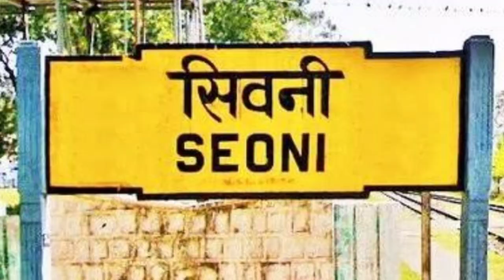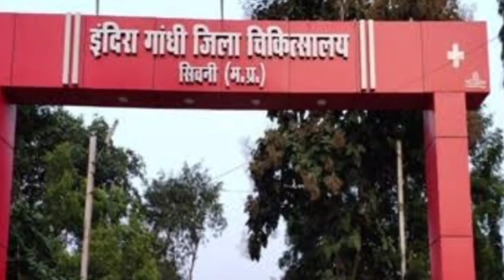मध्यप्रदेश का सबसे अलग शहर सिवनी || Seoni District Fact || History Of Seoni || Tourist Places India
seoni seonicity सिवनी seoni railway station

सिवनी जिला के बारे में || Seoni District || Seoni Jila Madhya Pradesh

seoni mp 22 status
seoni mp street food
seoni mp 22
seoni mp railway station
seoni mp song
seoni mp dj
seoni mp news
seoni mp ka mausam
seoni mp news
seoni dj
seoni darshan
seoni railway station
seoni status
seoni malwa ram mandir
seoni 70
seoni ke laddu gopal
seoni railway station update
seoni railway

Keywords

भीमगढ़ डेम-दलसागर तालाब-दिगम्बर जैन मंदिर-मां वैष्णव देवी जी का मंदिर -सांई मंदिर नगझर-हनुमान मंदिर - जामसूर्य मंदिर - काल भैरव मंदिर - जैन मंदिर - अदेगाव का किला - शहीद स्मारक

Tourist Places Information Madhypradesh
Seoni Madhya Pradesh News
Seoni District Fact Video
Seoni District Tourist Placse
Seoni District News
Seoni District MP
History Of Seoni District
Seoni City
History Of Seoni
Seoni MP
Seoni Madhypradesh
Jabalpur City
Seoni Top tourist places
मध्यप्रदेश का सबसे अलग शहर सिवनी
सिवनी जिले की जानकारी
सिवनी Tourist Places
Seoni district fact
Seoni history
Seoni News
Sagar District Facts | History Of Sagar | Sagar District Tourist Places | Sagar Information
Vidisha District Facts | History Of Vidisha | Vidisha District Tourist Places | Vidisha Information
Most Amezing Fact
District History
District information
Tourism
City Fact
City View
Interesting Facts
Fact Video
A2 Motivation
Research
Amazing Fact Video In Hindi
Amezing Fact About India
Amezing Fact The World
Motivated
Success Video
Short Video
Life Story
It's fact
Tourist places

        This video has negative impact on the original works it would actually be positive for them please note.

०  This video is for teaching purposes.
०  It is not transformative in nature.
०  We used only bits and pieces of video to